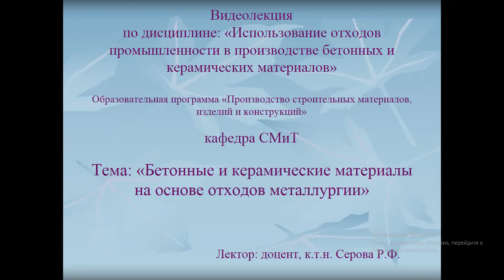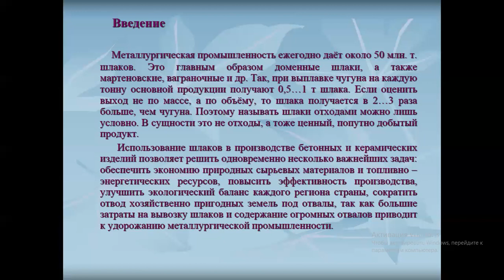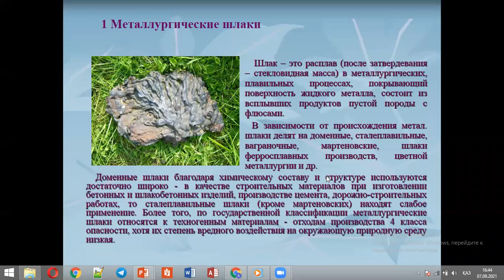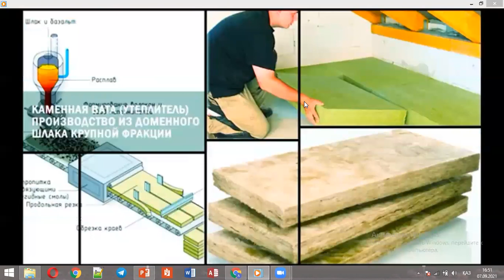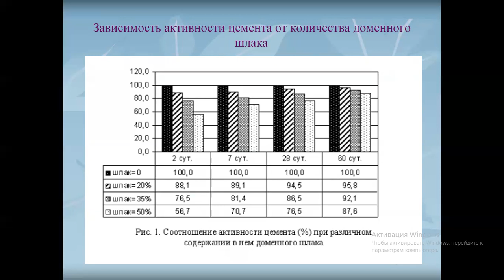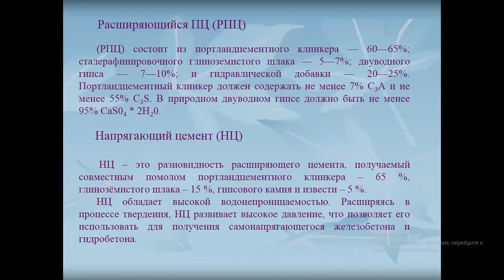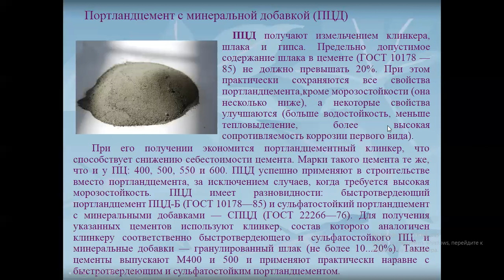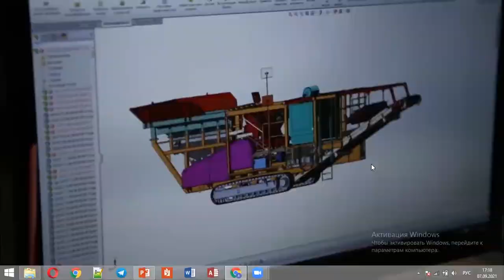Бакалавриат_ОП ПСМиК_6 семестр_Модиф. и отходы пром-ти_ Лекция 3